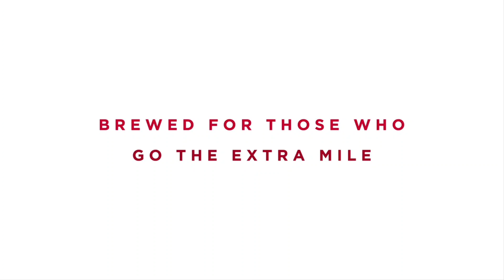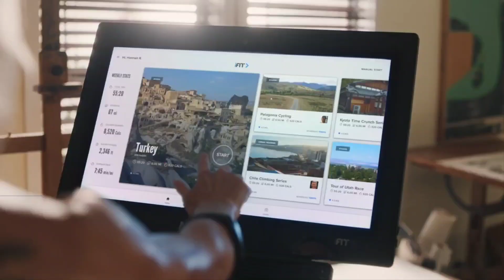Nick Denbeigh Commercial Training Reel